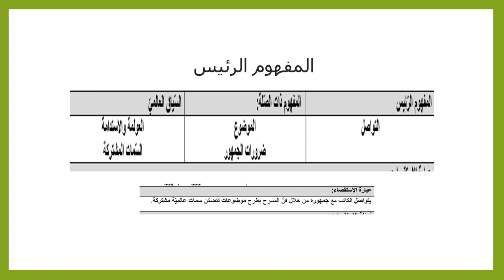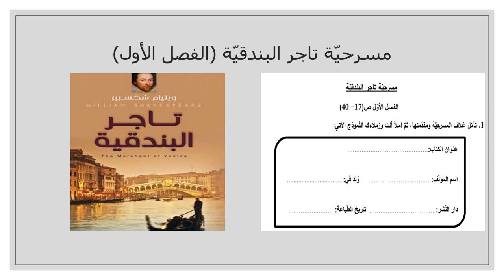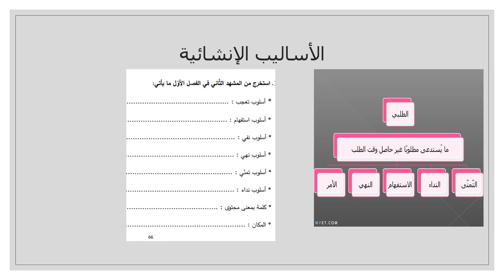الأسبوع الرابع - الفصل الثاني - اللغة والأدب - الصف السابع - المعلمة بيان جابر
وصف الأسبوع الرابع

يقوم الفيديو بشرح المادّة الّتي سنقوم بشرحها خلال الأسبوع الرابع.